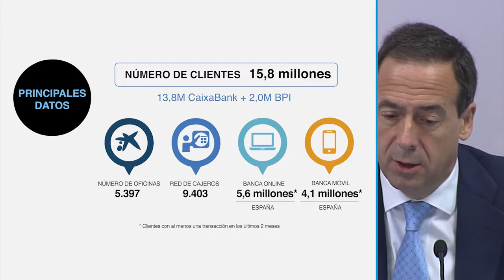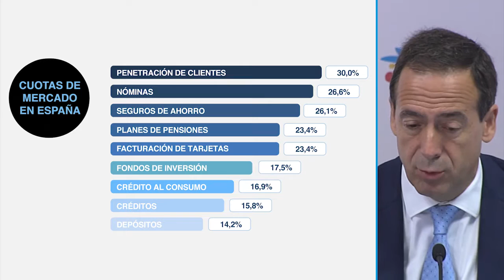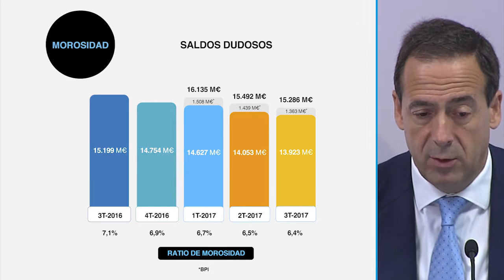Resultados de CaixaBank 3T2017 - resumen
Valencia, 24 de octubre de 2017. El Grupo CaixaBank, presidido por Jordi Gual y cuyo consejero delegado es Gonzalo Gortázar, obtuvo en los nueve primeros meses de 2017 un beneficio atribuido de 1.488 millones de euros (+53,4% respecto a septiembre de 2016), que supone el mejor resultado en la historia del Grupo en este periodo y, también, su mayor beneficio trimestral, con 649 millones.